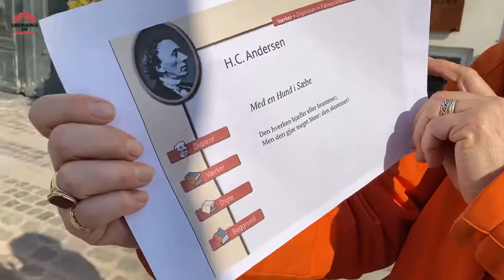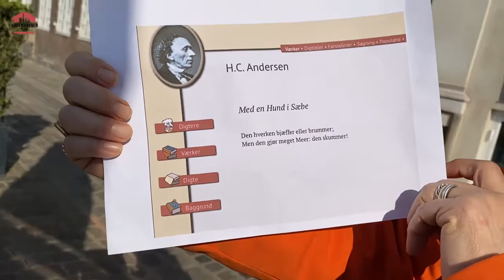Guide i Garage: H.C. Andersen og hundene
Kunne H.C. Andersen lide hunde? Få svaret i denne lille video, hvor Iben fortæller.